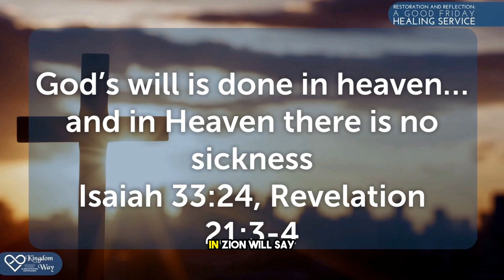Healing in Heaven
Why is healing throughout the Bible and church history and we think since our experience is different, it's not God's will to heal? Learn why it’s His revealed will and how to see His will done on earth as it is in heaven. Listen, watch or read the notes of the whole message